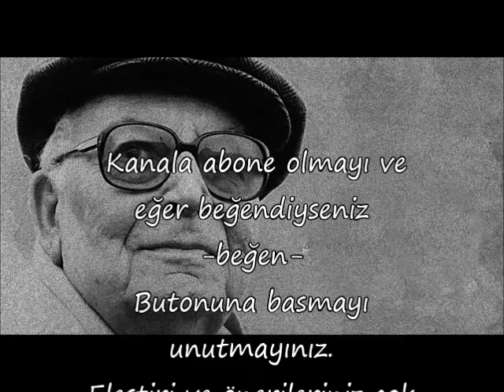Sesli Öyküler-93 Süpürge-Yaşar KEMAL (ustaya saygıyla)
Yaşar Kemal ustanın sözcükleri dantel gibi işleyen kaleminden bir başka Çukurova öyküsü, yine sıcak,yine hüzünlü ve yine kendi içinde,kendine has mizahı olan...Ustanın bu eserini okumak büyük onur verdi bana. Okuma güçlüğü çekenler, görme engelliler,kitaba erişim imkanı olmayanlar ve sesli kitap sevenler için okumaya çalıştım. Sürç-ü Lisan etti isem af ola...